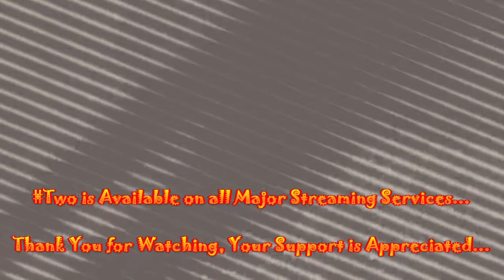CHITADO -Lit-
"Cash I Spent is Irrelevant, Money is Inanimate... & the City Lit"

Follow Our Facebook Brand Page @FtwEntDotTv